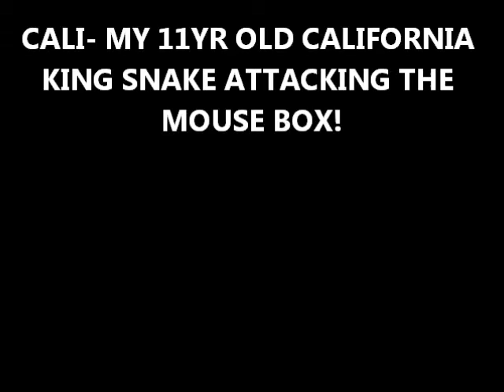CALIFORNIA KING SNAKE CONSTRICTS MOUSE BOX!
MY 11YR OLD CALIFORNIA KING SNAKE ATTACKS THE MOUSE BOX BEFORE FEEDING TIME.